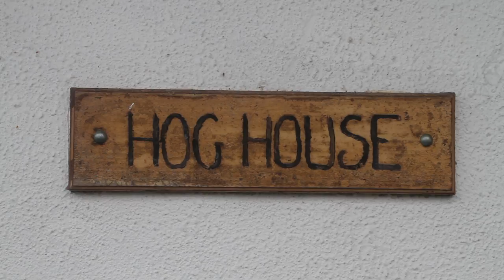Hog House - A Story of a Dream Coming True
Here is a wildlife documentary on Susan Lewis, at Rochdale Hedgehog Rescue, and the story of how her rescue centre.

It is a film for my MA Wildlife Documentaries Degree.

Self-Shooting Producing Director - Zac Anderson

Camera & Sound Assistants - Kathryn Cockbain & Jake Commons

Narrator - Roxy Roscoe

Special Thanks to Susan Lewis at Rochdale Hedgehog Rescue